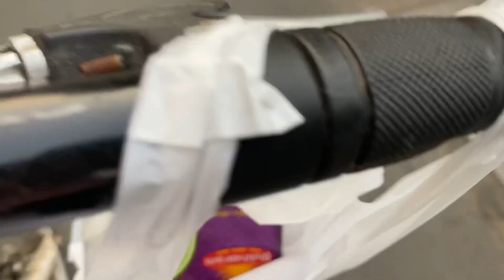पहला वैशाख में मिला मिठाई फ्री|| পহেলা বৈশাখীতে পাওয়া গেল ফ্রি মিষ্টি😊singhamitvlogs